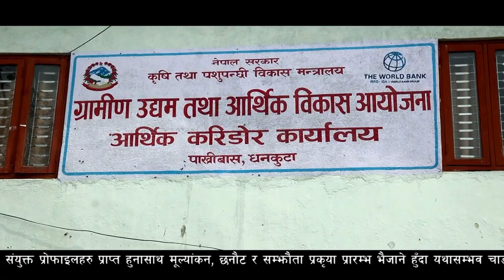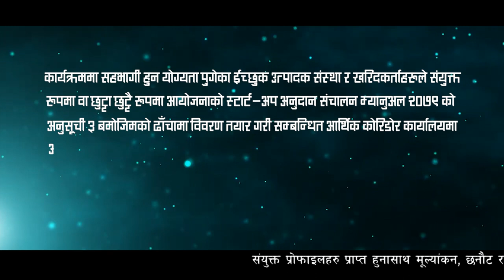reed Koshi pradesh